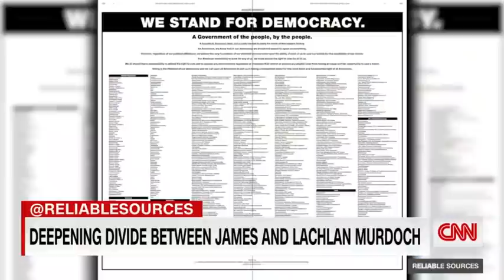Former Australian prime minister puts Rupert Murdoch on blast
Former Australian Prime Minister Malcolm Turnbull speaks to CNN's Brian Stelter about Rupert Murdoch, the Australian-born American media mogul whose global empire includes Fox News.